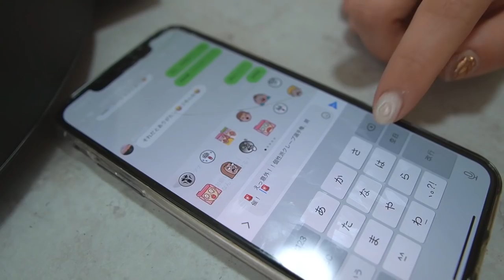【サプライズあり】クレープパーティー女子会したら最高すぎた！！！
昔から仲のいいみんなと
久しぶりに集まることができて
サプライズまでしてもらって
とっても幸せな日でした🎂🥹💞
めちゃくちゃ素すぎますが（笑）
楽しんで見てもらえたら嬉しいです🤝🍀
改めて友達って本当に最高です🥰✨
大好きー！！！みんなありがとう😍❤️